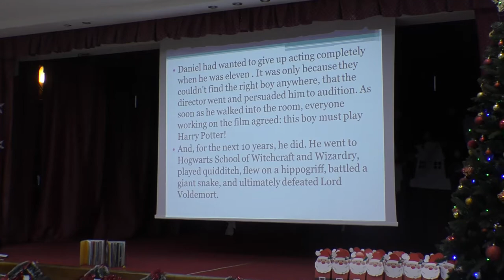2019 Serbare Ramona Carucinschi Craciun